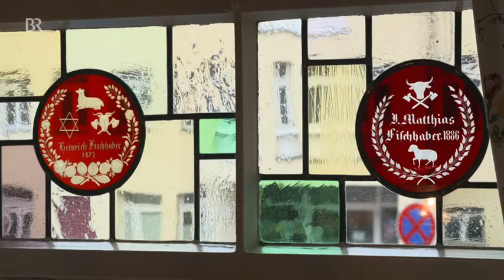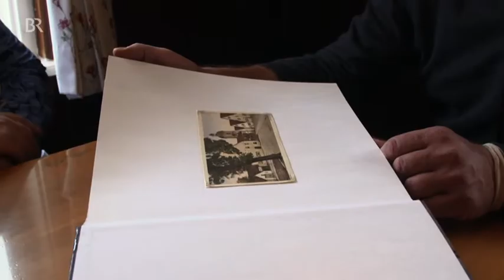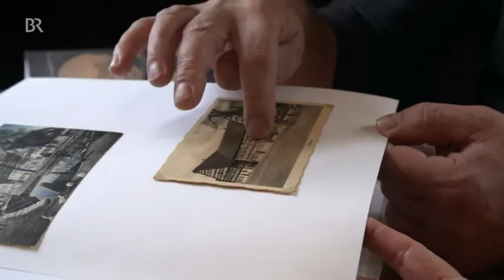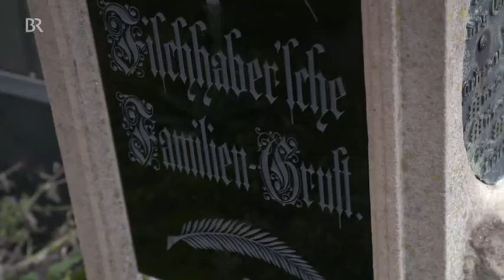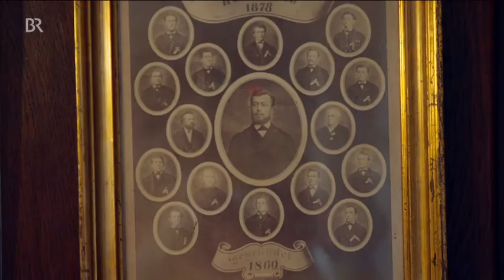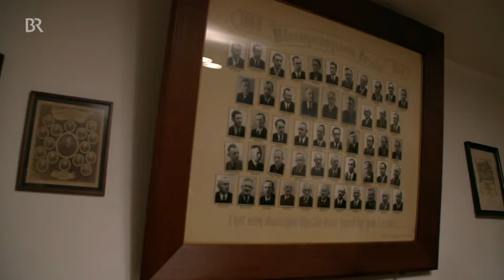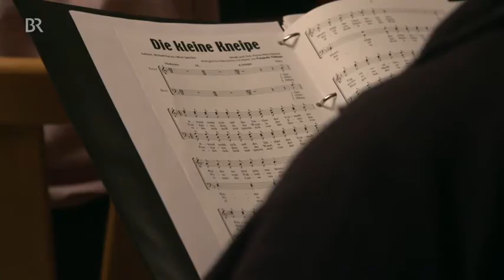Im weißen Lamm in Roßtal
Fränkisches Traditionswirtshaus